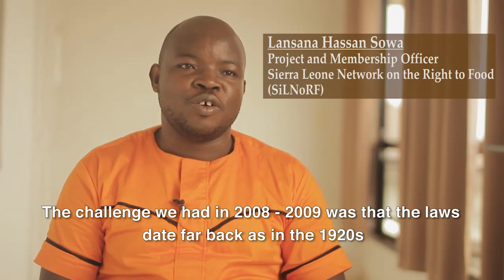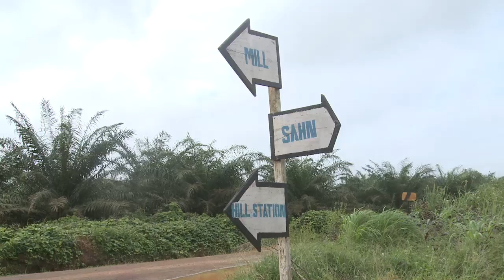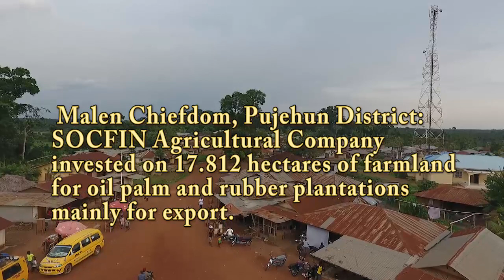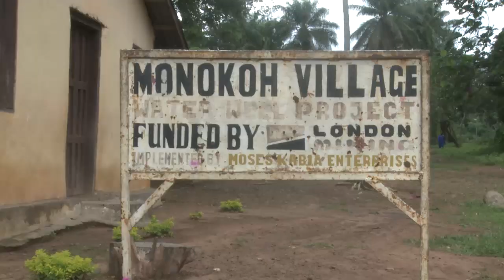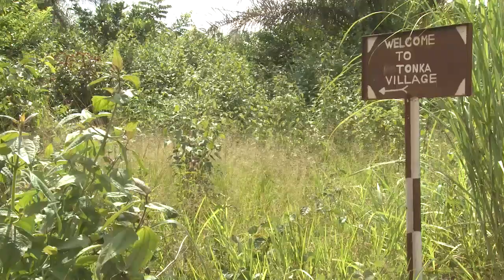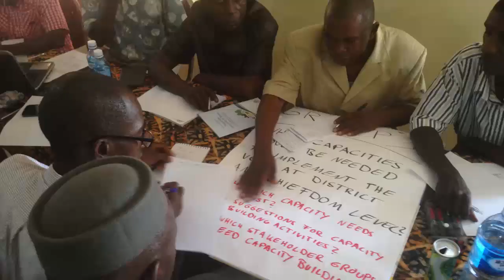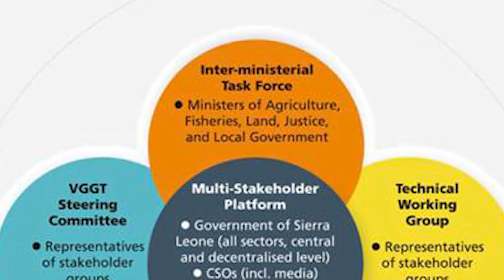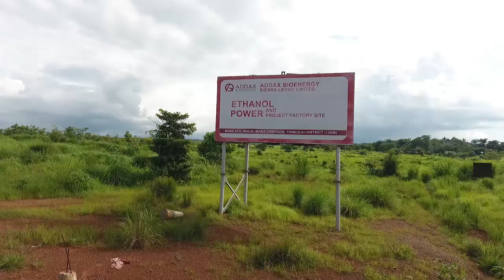FAO VGGT Documentary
Sierra Leone's first documentary on  Voluntary Guidelines on the Responsible Governance of Tenure of Land, Fisheries and Forests in the Context of National Food Security (VGGT) and the New Land Policy of Sierra Leone produced by Culture Radio 104.5 FM in cooperation with Food and Agriculture Organization of the United Nations (FAO).